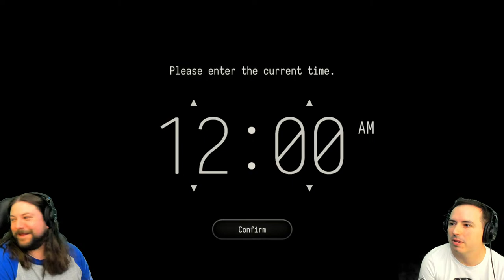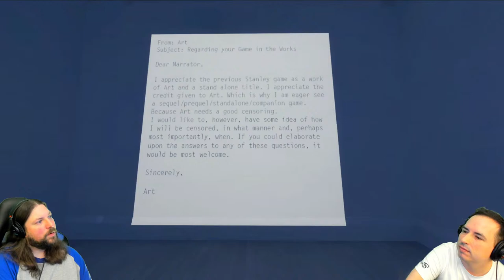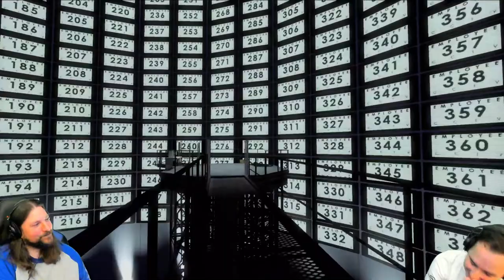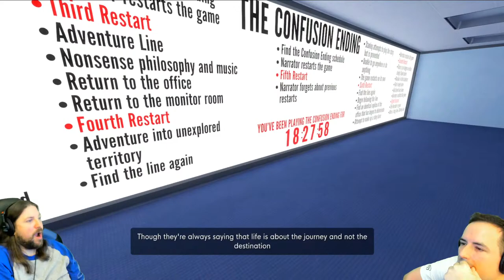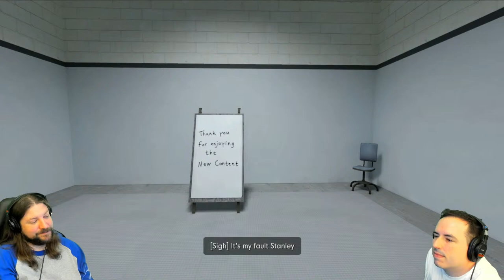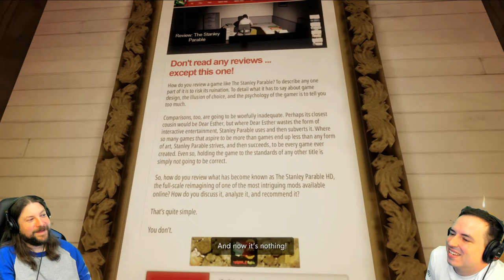"THE V.I.P. ROOM IS TO THE LEFT!" | The Stanley Parable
Good lord, this game came out a DECADE ago.  Guess I'll go ahead and play it now in 2023, no time like the present.